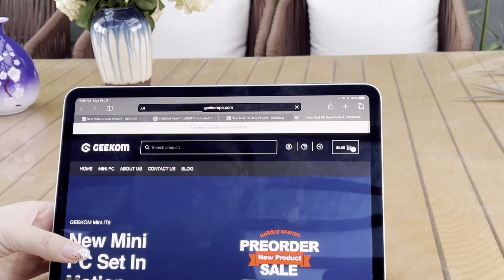Do You Want A Portable Mini PC? GEEKOM Mini IT8 Is Your Best Choice!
Mini IT8 has very small form factor with a measurement of only 117mm x 112mm x 45.6mm which is only the size of palm of hand and weighs in at 1kg — making it compact, light, and easy to mount to the back of monitor or into billboards.